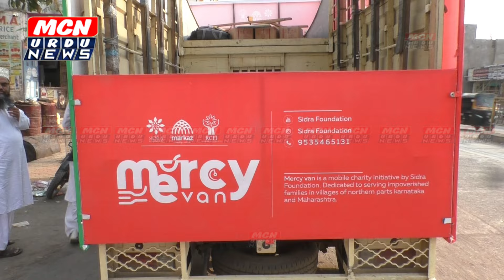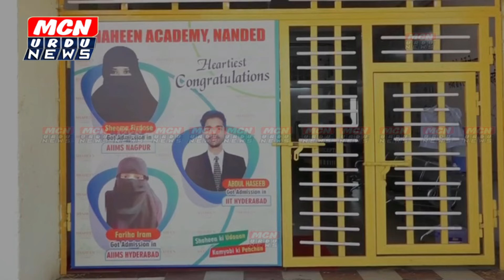सिदरा फाउंडेशन की मरसी वैन रमजान राशन किट बाँटने के लिए नांदेड़ पहुंची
سدرہ فاؤنڈیشن کی مرسی وین رمضان راشن کٹ تقسیم کرنے ناندیڑ پہنچ گئی۔